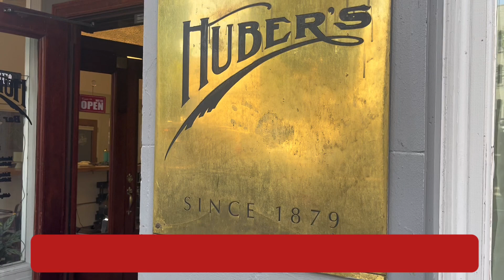Huber's, Join Our VIP Club